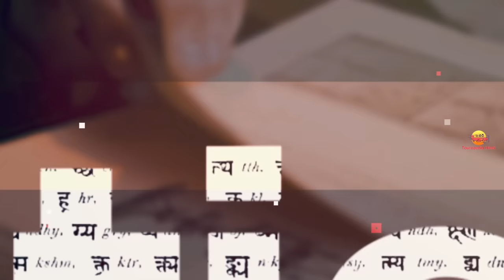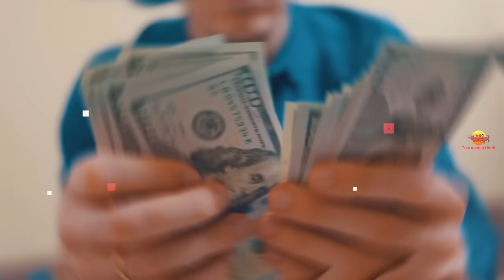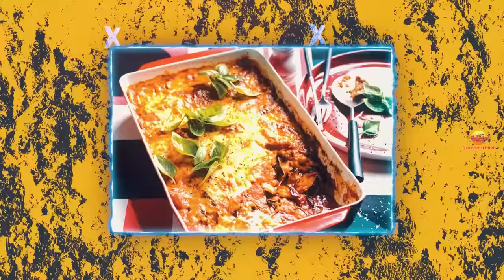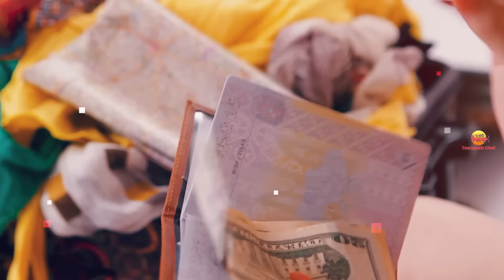वैटिकन सिटी जाने से पहले वीडियो जरूर देखें // Interesting Facts About Vatican City in Hindi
Today we are going to explain the most impressive and interesting facts about Vatican City in Hindi
Vatican City is an independent city-state located in Rome, Italy. It is the smallest independent state in the world in terms of area and population. Vatican City is the spiritual and administrative center of the Roman Catholic Church and is governed by the Pope, the Bishop of Rome.

The history of Vatican City dates back to the 4th century when Emperor Constantine built a basilica on the site of St. Peter's tomb. Over the centuries, various popes have commissioned the construction of buildings and monuments within Vatican City, including St. Peter's Basilica, the Sistine Chapel, and the Apostolic Palace.

Today, Vatican City is a major tourist destination, with millions of visitors coming each year to see its iconic landmarks and artwork. It is also an important cultural center, with a library and museum containing some of the world's most significant historical and artistic treasures.

Vatican City has its own post office, radio station, and newspaper, as well as a small banking system. The economy of Vatican City is largely supported by tourism and the sale of souvenirs and stamps, as well as by contributions from Catholics worldwide. Despite its small size, Vatican City has a significant influence on global politics and culture and is widely recognized as a symbol of the Roman Catholic Church and its traditions.

1. My Laptop
2. My Microphone
3. My Main Mic
4. My Pop Filter
5. My Smartphone
6. My Laptop Mouse